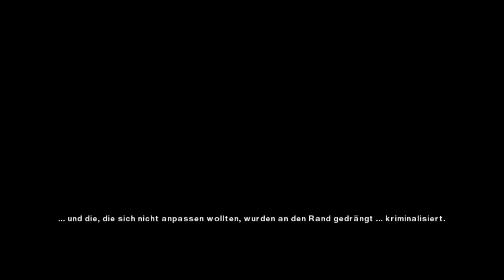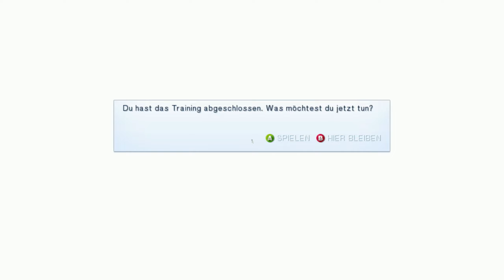Durch die Lüfte | Mirror's Edge [#1]